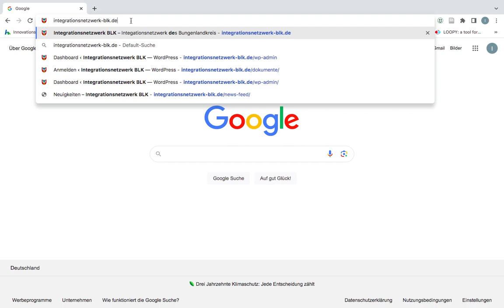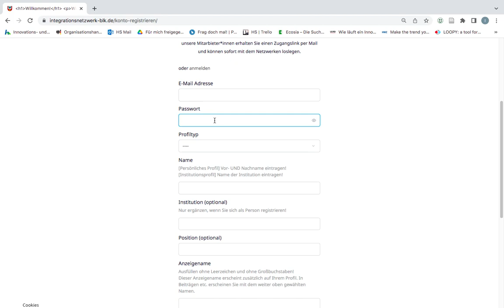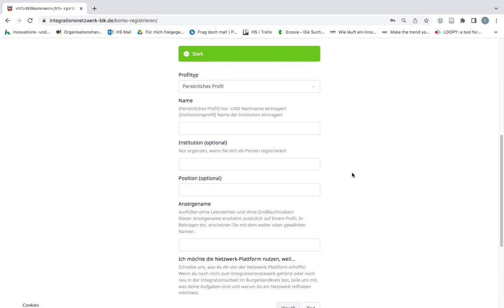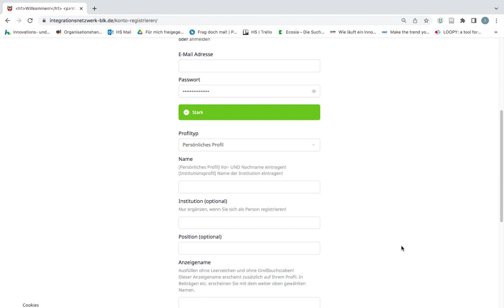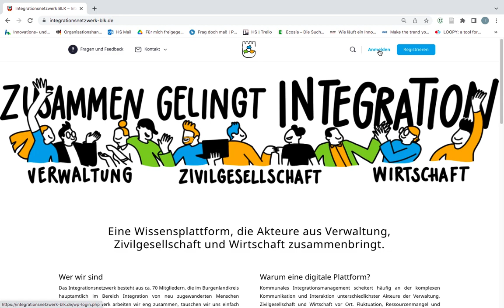1. Plattform Integrationsnetzwerk BLK Wie registriere ich mich für die Plattform des Integrationsn